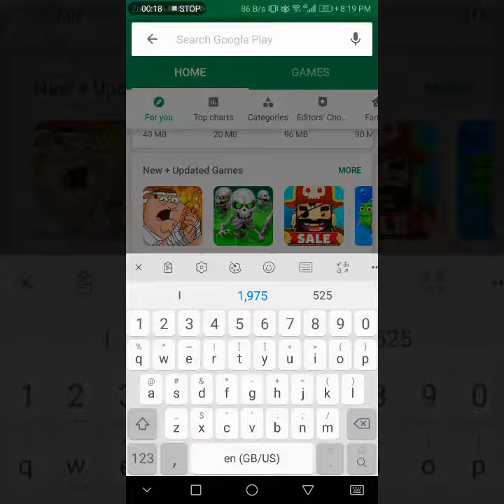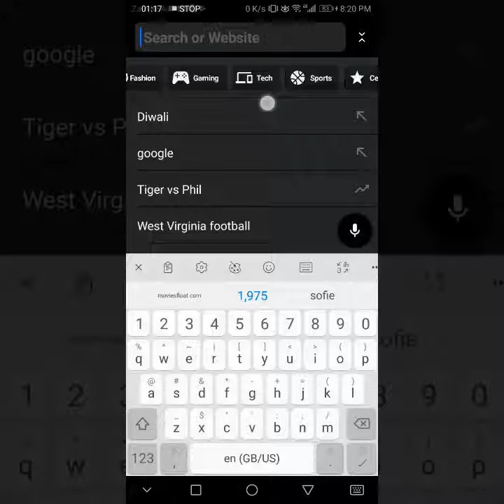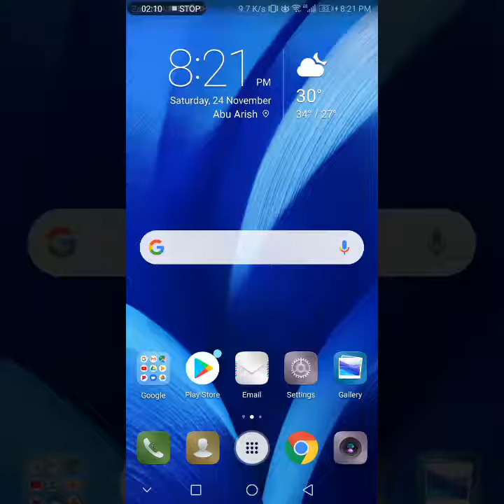Amazing app just for you 100% ap na phly kubi ni dakhi ho gi don't forget this video